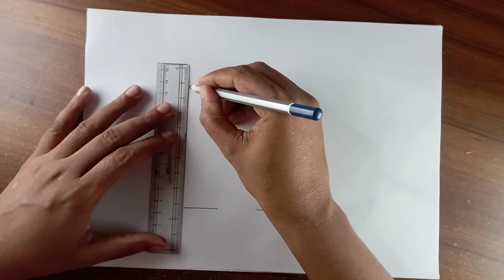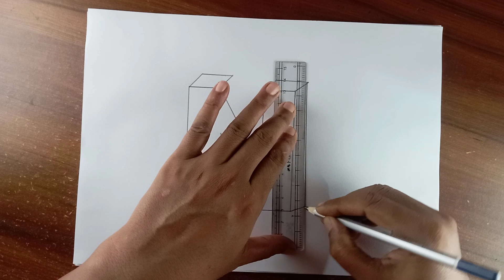3D Letter Drawing -N.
3D Letter Drawing -N.